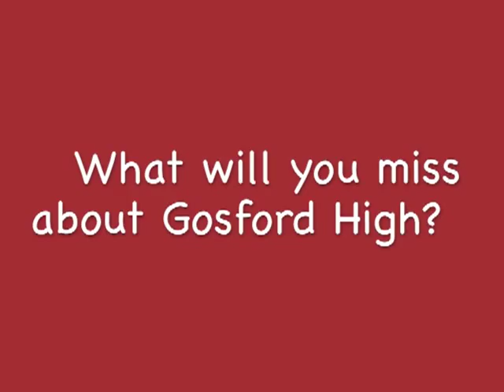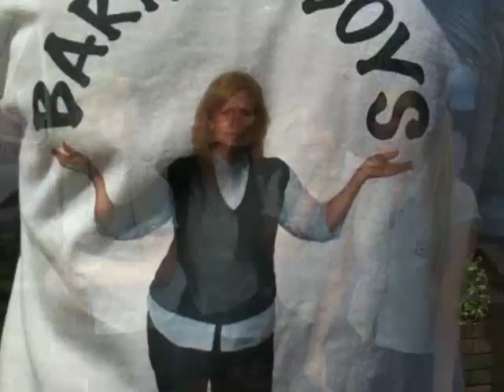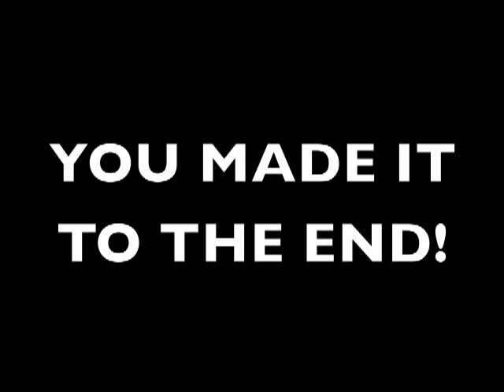We Love Gosford High - Year 12 Tribute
Video by Taylor ad Emily from out final assembly/graduation